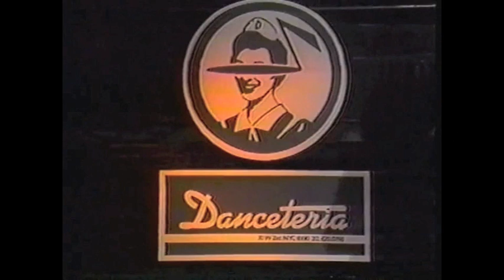Scuola Furano ft. Fiorious - Danceteria TEASER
Scuola Furano "Danceteria (feat. Fiorious)" (Nano Rec)

Out on Beatport Exclusive February 11th

video tracklist :Scuola Furano Original Club Mix, The Supermen Lovers remix, Broke One remix, Scuola Furano remix, Softwar remix.